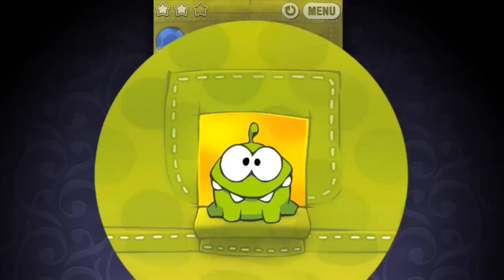Chillingo Presents...Cut The Rope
Cut the Rope combines super-realistic physics oriented gameplay, with bright and colorful cartoon-like visuals. With a unique physics engine, combined with a range of obstacles and pesky enemies provides challenging and fun gameplay as you attempt to collect the stars and get the candy to the hilarious creature 'Om Nom'. 100 levels ensure plenty of variety in this innovative, clever and downright fun game.

Published By: Chillingo
Developed By: Zeptolab